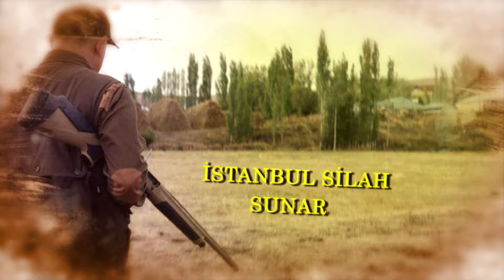Ortak Domuz Avı 1 impala Günlükleri 18. Bölüm Wild Boar Hunting Yaban Tv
impala günlükleri